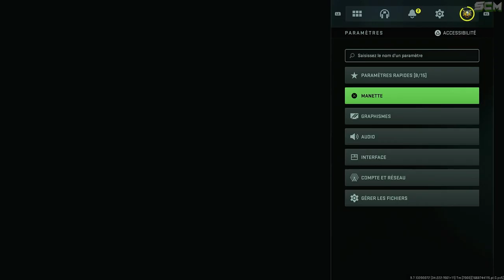COMMENT AVOIR UN MEILLEUR SHOOT SUR WARZONE 2 ET MW2, ASTUCE AIMBOT SUR CONSOLE MODERN WARFARE 2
▬▬▬▬▬▬▬ • BIENVENUE 😍 • ▬▬▬▬▬▬▬

▬▬▬▬▬▬▬ • PARTENAIRES 💪 • ▬▬▬▬▬▬▬

👉StealthGamer:
"SOISCOOLMEC"
"STRIKESOISCOOL"